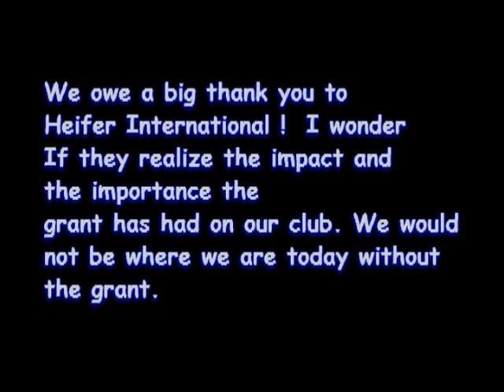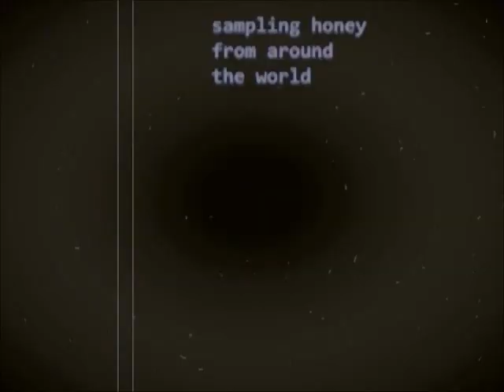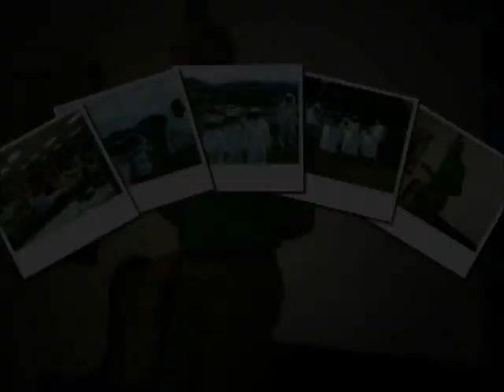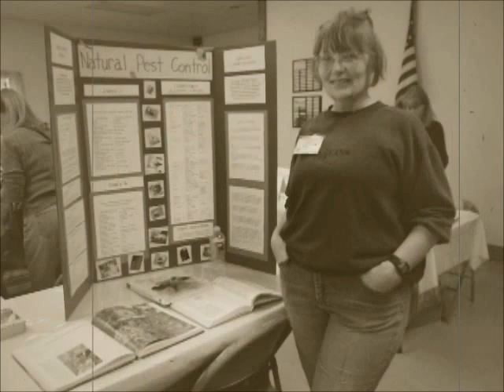ClinchValleyBeekeepers1.wmv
Clinch Valley Beekeeper's Association (CVBA) accomplishments and history for the last few years.  We are dedicated to the preservation of honeybees.  We actively encourage new members to join us and we are doing our best to engage and educate our youth about bees and beekeeping.

This is a two-part video, each about 8 minutes.  Please watch the second one also.

for more information.

This great video was produced by Debbie Clayton, or club secretary.